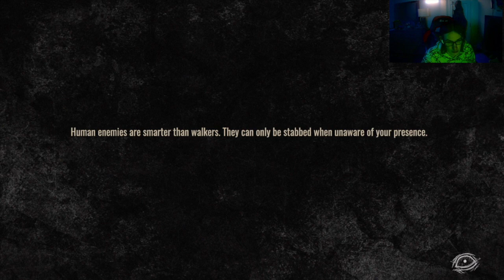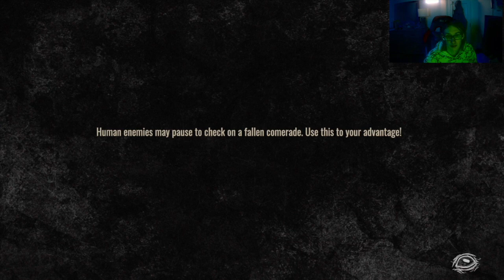TWD: Destinies [Part 2]